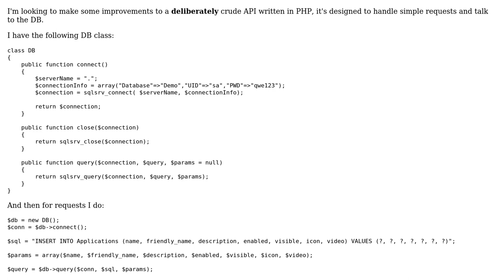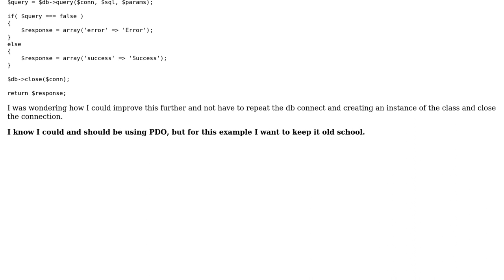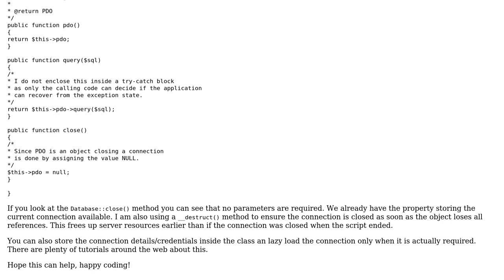Simple DB API for inserting a record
With thanks & praise to God, and with thanks to the many people who have made this project possible! | Content (except music & images) licensed under CC BY-SA | Music | Images & others | With thanks to user Cameron user AnotherGuy user 200_success and the Stack Exchange Network Trademarks are property of their respective owners. You are responsible for your own actions.